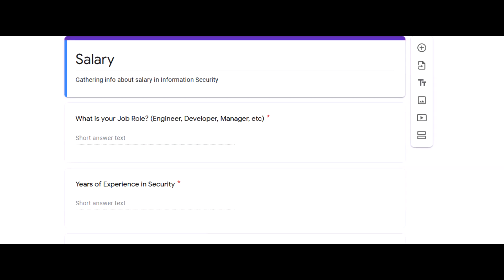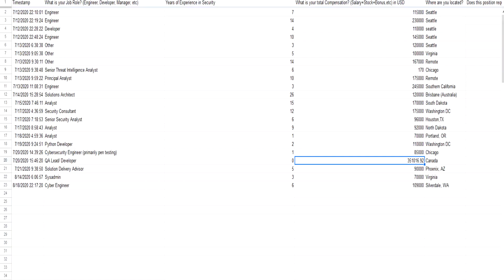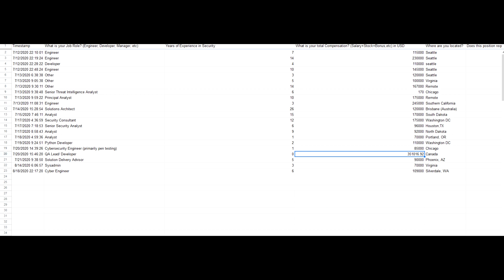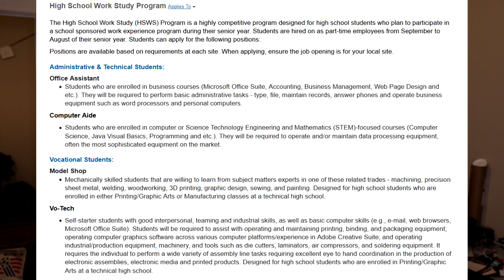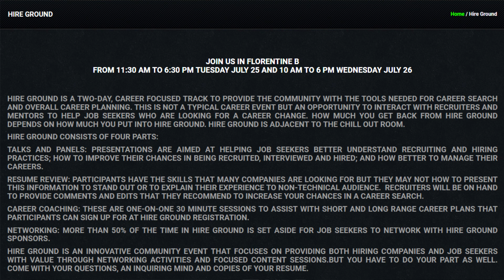How Much I Make Working in Cyber Security (And Where You Can Get Started!)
In this video I discuss something that is not really discussed much (rightfully  so), but I feel it's important for fresh eyes to get a feel for what they are going to come across. This video is by no means to flex, but wanted to be as honest as possible.

I have also gathered anonymous info from the public about their earnings as well. One area I did not talk about is Total Compensation (That's Base Pay + Bonus + Stock + etc), that will greatly vary by company and performance.

Some links to get you started!

Report to CISA Camera Setup